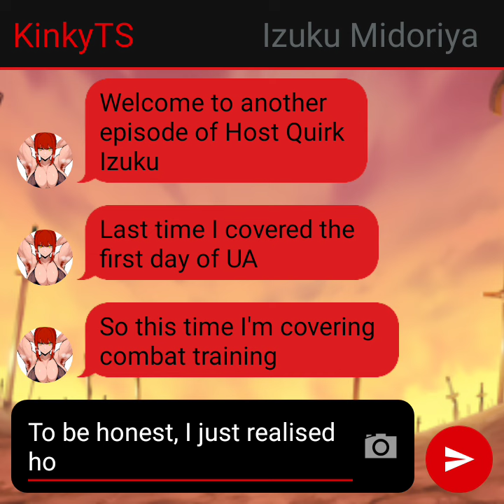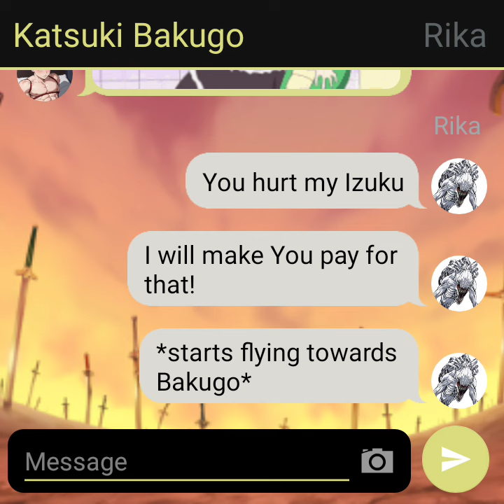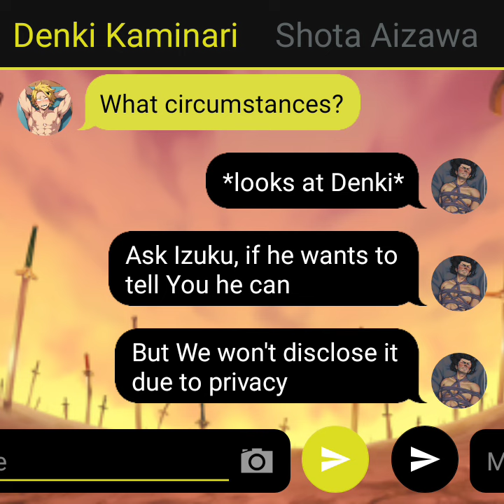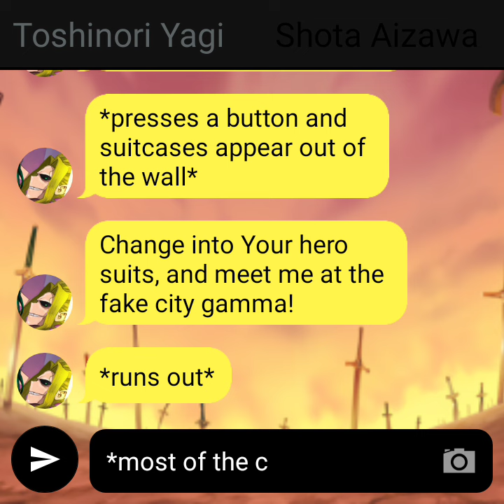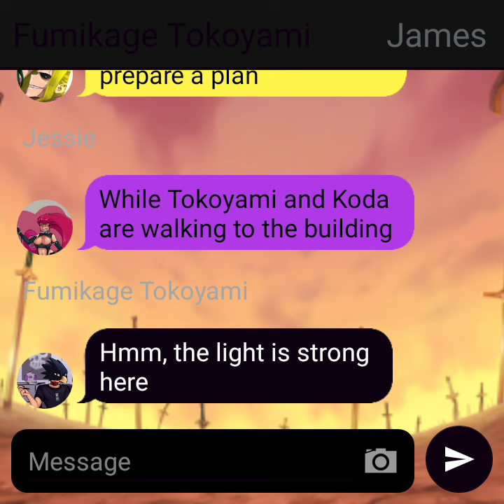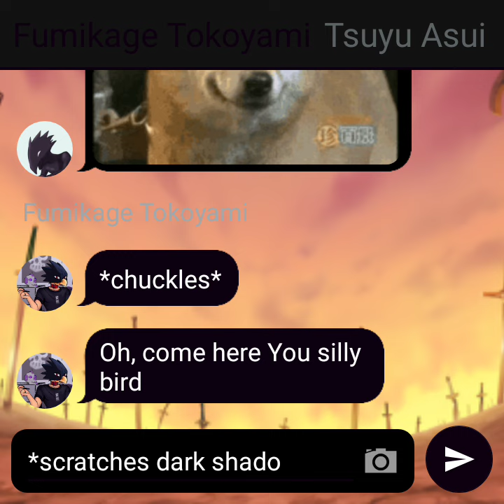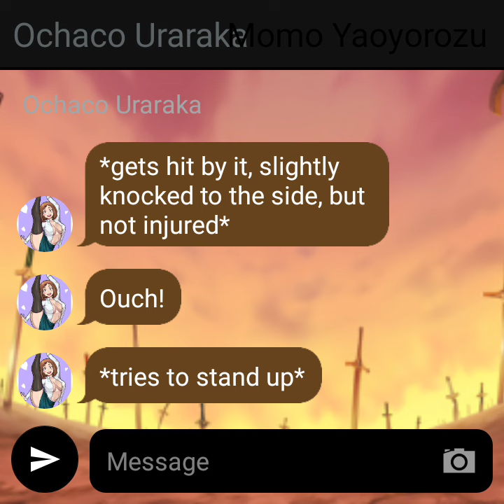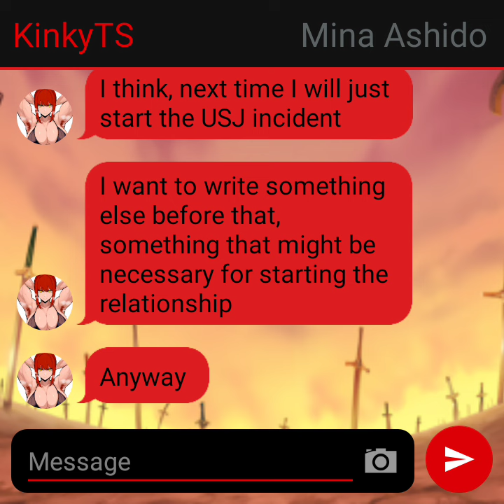Host Quirk Izuku#5 - Judgement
Hi guys!
Welcome to another episode of Host Quirk Izuku. I had a few ideas for this series, so ultimately I decided to sort of combine the two of them. The series is inspired by JJK.
Because I don't want to make this Izuku completely overpowered (this is for my next series), I made some changes to how Rika functions.
If You want, join our little community, that really need a breath of fresh air, given a small amount of messages. Link to discord server: